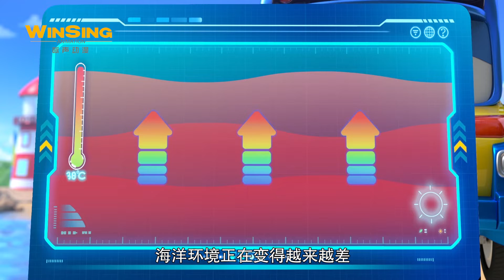【合辑】百变校巴之超学先锋丨第二部 一群海狮在海滩休息，像是中了生物毒素 丨GOGO BUS丨Cartoon for Kids丨Compilation丨動畫丨动画片